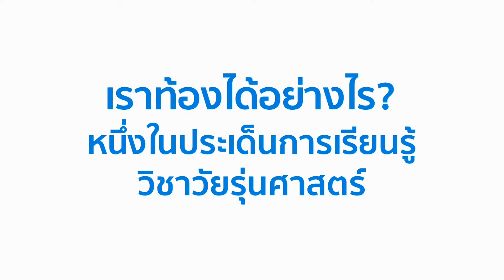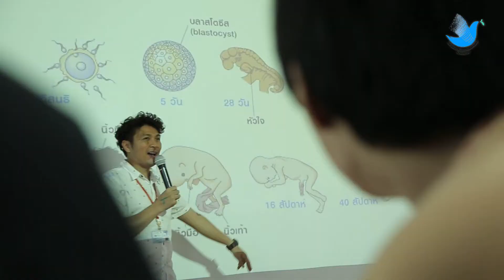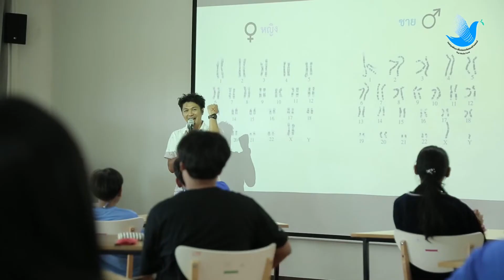Good Classroom EP.50 : ประเด็น เราท้องได้อย่างไร? สาธิตฯ มธ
เราท้องได้อย่างไร? 1ในซีรีย์การเรียนรู้ วิชาวัยรุ่นศาสตร์ การเรียนเพศวิถีศึกษาแนวใหม่ ของโรงเรียนสาธิตแห่งมหาวิทยาลัยธรรมศาสตร์ ที่ต้องการให้เด็กนักเรียนเรียนรู้กระบวนการต่างๆของการท้องเพื่อนำไปสู่การวางแผนครอบครัว

วิชานี้จะมีการเรียนแบบไหน เรียนยังไง ดูได้ในคลิปนี้ครับ

โครงการ GoodClassroom จัดทำขึ้นเพื่อเผยแพร่ห้องเรียนแบบ Active ไม่ว่าจะใช้กระบวน การสอนแบบ PBL STEM CBL ถึงแรงบันดาลใจวิธีการเครื่องมือในการสอน สื่อการสอน และผลสัมฤทธิ์ เพื่อเป็นประโยชน์กับผู้สอนที่ยังไม่มีแนวทางปฎิบัติในการสอนแบบ Active เป็นแรงกระตุ้นให้กับผู้สอนที่ยังสอนแบบเดิมให้เปลี่ยนการสอน และอีกทั้งยังเป็นกำลังใจให้กับผู้ที่ เปลี่ยนการสอน แล้วให้พัฒนายิ่งๆ ขึ้นไป ร่วมกันเปลี่ยนแปลงการสอน เพื่อการศึกษาไทยที่ดีขึ้น เพื่อความสุขของผู้เรียนและผู้สอน

ร่วมกันสร้างห้องเรียนแห่งความสุขได้ที่ FB